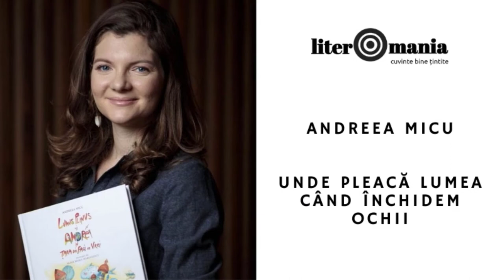Sumar Literomania nr. 181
Literomania nr. 181 este online - un număr dedicat scriitorului optzecist Mircea Nedelciu, care ar fi împlinit, pe 12 noiembrie, 70 de ani (text de Adina Dinițoiu, alături de proză scurtă de Mircea Nedelciu și o scrisoare adresată prietenului său, Gheorghe Crăciun).  Vă oferim, de asemenea, o avanpremieră din volumul "Viitorul anterior" de Liviu Ornea (Nemira, 2020, debutul în proză al autorului), poeme de Gerhard Meier (traducere de Radu Tuculescu) și respectiv Edoardo Sanguineti (traducere de Dominique Ilea), proză scurtă de Dorica Boltașu, partea a doua a rubricii „Flash fiction stories” pe noiembrie, precum și rubricile cunoscute: "Mittelstadt" (proză semnată de Marian Ilea), "Din Ținutul Năzdrăvanilor" (literatură pentru copii semnată de Andreea Micu), "Plicul lui Pașadia" (unde Peter Demeny/Ivan Karamazov scrie despre filmul "Joker" cu Joaquin Phoenix) și "Pastila de înțelepciune" (realizată în colaborare cu Editura Seneca). Lectură plăcută!